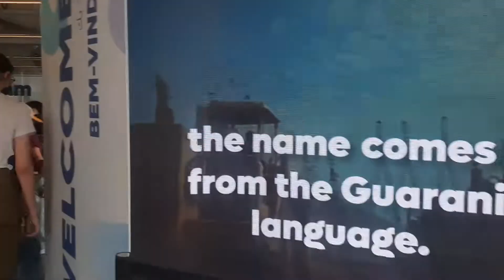Brazil Pavilion | Expo 2020